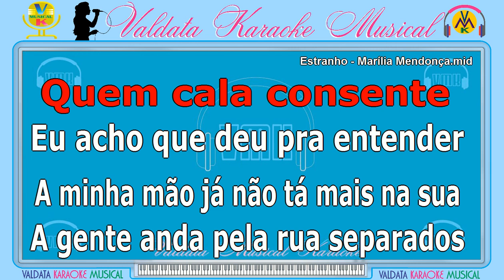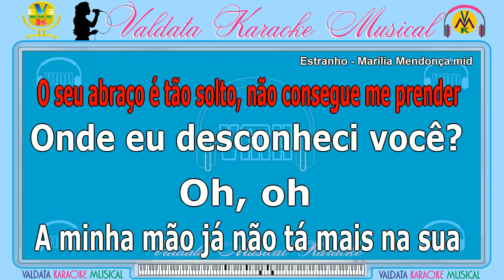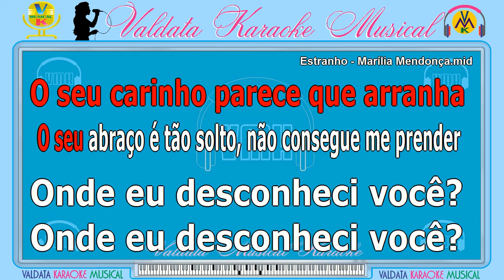Estranho - Marília Mendonça | Karaokê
Nossos Karaokês, são criados e elaborados com carinho para você a família e amigos se alegrem em tempos tão difíceis. Não deixe de se inscrever e dar seu Like, compartilhe, muito importante para continuidade deste Canal. Com estes singelos karaokês, estamos retornando e fazendo uma pequena homenagem à Marília Mendonça, cantora, compositora e instrumentista brasileira, que nos deixou precocemente.